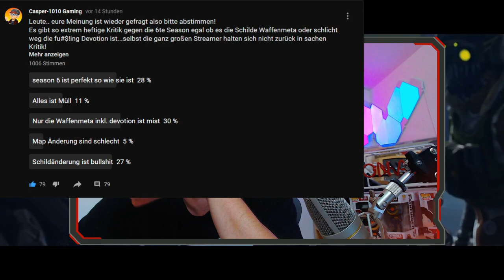Devotion Nerf und Season 6 Realtalk , was sich ändern muß │Apex Legends Season 6 deutsch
Apex Legends Season 6 ist heftiger Kritik ausgesetzt!
Völlig zurecht wie die Mehrheit findet!
Ich quatsche mit euch über die wichtigsten Fakten und den aktuellen Devotion Nerf!